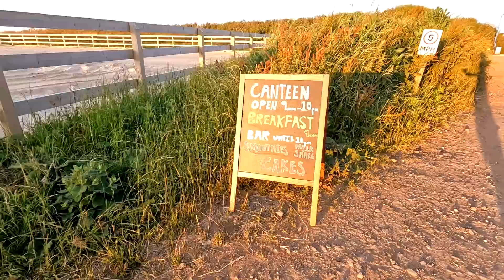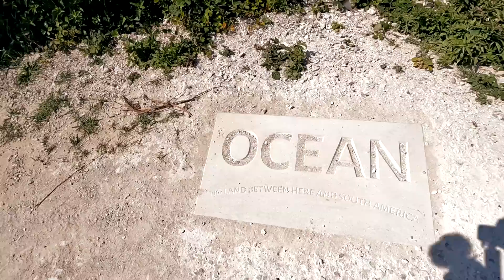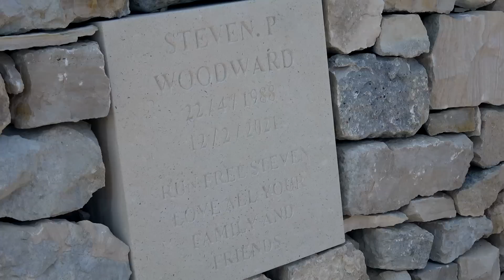CAMP & HIKE on the ISLE OF PORTLAND - Another Summit or Nothing Patreon Get Together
Its Summer, and Trev has invited his Patreons to the Isle Of Portland for a Camp and a Hike, another good old Summit or Nothing Get Together! Joined by local Rob Jones, from Up The Trail Podcast, bought along to show us some of the scenery we may have otherwise have missed!

***SCROLL DOWN TO BECOME A PATREON***

Naturehike STAR RIVER 2 (Green)
Wild Country Zephyros
VANGO TRYFAN
3FUL LANSHAN 1
MSR HUBBA NX
Naturehike CLOUD PEAK 2

My new Columbia Shoes
Facet 75 (mens)
Facet 75 (womens)

***Become a Summit or Nothing supporter via Patreon for some exclusive opportunities and additional content

***GEAR WE USE REGULARLY*** Please notify me of any links not working

TENTS /  SHELTERS
Lanshan 2 4 season tent (AliExpress)
Naturehike Cloud Up 2 Tent
Naturehike Vik 1 Tent
DD Hammocks Superlight 3m x 3m Tarp

BACKPACKS
Lowe Alpine Mountain Ascent 40:50 Backpack
Karrimor Urban 30LBackpack (Day Pack)
Lowe alpine Airzone Trail30 (amazon)
Osprey Atmos Ag 65L

HIKING BOOTS / SHOES
Columbia Conspiracy V
Meindle Bhutan
Salomon Ultra 3 Mid GTX
Scarpa Terra Gortex
Columbia Conspiracy Trainers

Mountain Hardware Lamina Sleeping Bag
Sea to Summit Thermalite Reactor Sleeping bag liner
Thermarest Neo Air Sleeping pad
Naturehike Down Sleeping Bag (Summer)
Vango Latitude 300 Sleeping Bag
Trekology UL80 Sleeping Pad
Trekology Aluft Pillow

COOKING SYSTEMS
Naturehike Windproof Stove
Naturehike Cookset
Toaks 750ml Titanium Mug
BRS Ultralight Stove

Garmin Instinct Solar Watch

OTHER BITS
Olight Warrior Torch
Biolite USb Head Lamp
Gerber Knife
Sawyer Mini Water Filter
Trespass Digby Down Jacket
Olight S2R Baton 2 Torch
Anker Powerbank
Katadynn Befree Water Filter

Our Videos are filmed on
Sony FDR-AX53
Go Pro 10
Media Mod (Go pro 9 fits 10)
Go Pro Volta
A Sony Handycam
Samsung S10

00:00 - INTRO
01:38 - TENT PORN
04:29 - Morning at Sweet Hill Farm
07:50 - Hiking Around Portland